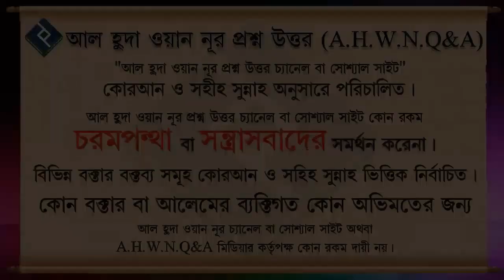কোরবানির পশু জবাইয়ের সুন্নাহ পদ্ধতি কেমন ᴴᴰ┇শাইখ আবু তাহের আল মাদানী Islamic Question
Present by.
Al Huda Wan Noor Foundation
*যাযাকাল্লাহু খায়ের*

0:00 Introducation
0:08 Main Part
2:39 End Introduction
কোরবানির পশু জবাইয়ের সুন্নাহ পদ্ধতি কেমন ᴴᴰ┇শাইখ আবু তাহের আল মাদানী